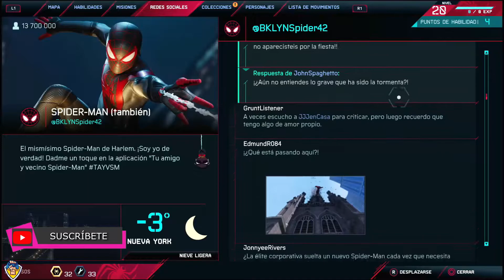🏆Como CONSEGUIR el TROFEO: "ACEPTABLE SOCIALMENTE" en Spiderman Miles Morales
Aquí os dejo como sacar el trofeo aceptable socialmente, un trofeo muy sencillo de hacer, eso si, tendremos que pasarnos el juego para poderlo sacar.